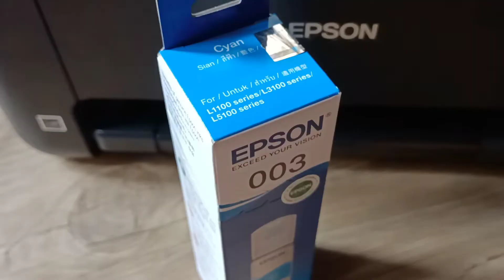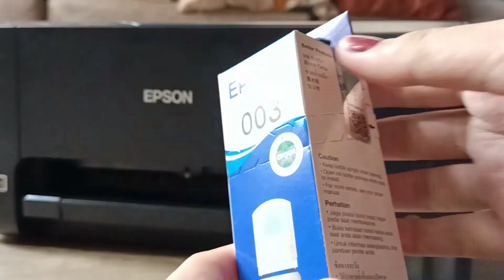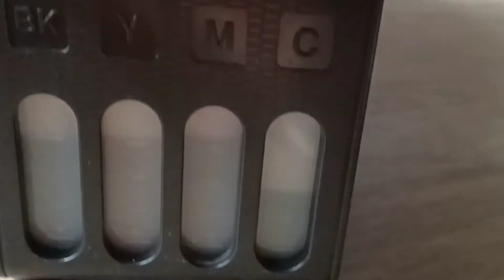How To Refill Ink Tank In Epson Printer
This video of tutorial is based on my knowledge. Sharing this might help others who are struggling.